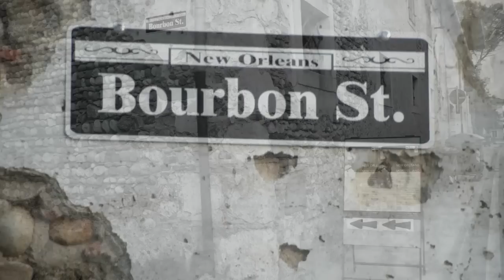SWING IN PIC 2006/2007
Manifestazione jazzistica svoltasi a Mortegliano (I) nel mese di giugno degli anni 2006/2007